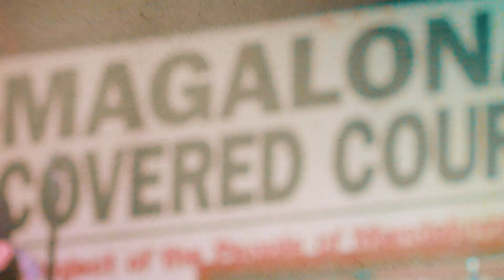Q-York X Fatima Palma Loo X Dash Calzado - Lalaban Kami [Official Music Video]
Now streaming on all digital music platforms!

Directed by: Jerisse De Juan
Lead Editor: Leandro Mercurio

"Lalaban Kami"
Q-York X Fatima Palma Loo X Dash Calzado
Lyrics by Knowa Lazarus, Flava Matikz, Fatima Palma Loo, Dash Calzado
Beats by Flava Matikz of Q-York
Mixed and Mastered by Flava Matikz of Q-York
Recorded at Matikz Muziq / KLab / Q-York Edutainment

_Song Lyrics
From the bottom, to the top
This is how Filipino’s rock!

Lalaban Kami (Lalaban Kami!)
Hanggang sa huling patak ng dugo

Pinas pa taas, uh
We don’t stop
We take a little transform it to a lot
We make our own jobs, go so hard
Kids be ballin’ in the street in just flip-flops
Yeah, Imma sundalo and I’m fighting for more than just survival
I got lyrics loaded up in my rifle, but my bullets don’t kill, they go life yo
Oh, there’s a whole lot of karma, there’s no holes in my armor
I don’t hold onto drama no!
And I do this for the momma’s with they kids on the corners
Can’t let’em fall like dominoes
So, what you what you want to do fam?
If you don’t stand for something, than you bound to fall for anything
Yeah, in this world that we living in
I ain’t never giving in, Imma keep on getting it!

Kataas-taasan, kagalang-galangang, kapitapitagang katipunan kababaihan,
Isalang alang sarili gamit ang sining, pintig at tindig na di padadaig,
San lupalop man kami dalhin, Luzviminda'y kikilalanin, dadakilain, di maaring patumbahin
Singbagsik ng himagsik ng himagsikan,
Bagsakang lumalaban, walang atrasan, sukuan sa digmaan,
Gamit mikropono, uubusin ko mga pilosopo,
Na sumagad ng aking pasensya,
Pasensya, di mapaliwanang ng siyensya,
Kami'y namiminsala at wala kaming konsensya,
Ako si Maria Clara, handang mamatay sa giyera.

See I fight taking flight, that’s my response
Time to even up the score against all odds
When times are hard the more it gets better
Any type of weather facing any type of contender
12 months in a year, January to December
Like The D.O.C., Nobody does it better
But yes you are, yes you are the true king
Praise the almighty ruler of everything
Do my thing going off like a shotgun bang
Like Rocky Balboa knocking our Clubber Lang
I’m a soldier at war with a righteous spirit
Taking out the devil and you don’t know how I did it
Can you dig it? While I’m diggin’ the knowledge that I bring
Don’t get caught in the trap like dancing Tinikling
Everybody sing along and just fight for your right
Flava Matikz hit’em with the chorus now set it off right!